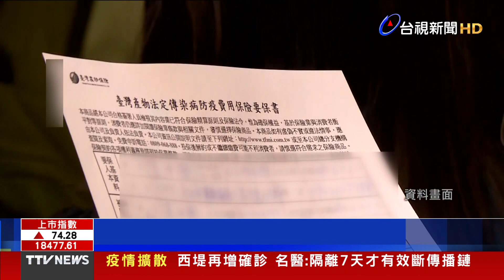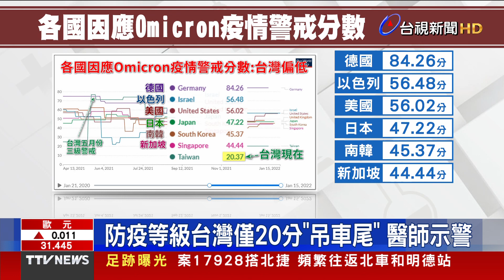1.64億大樂透頭獎沒人領 週一最後期限【重點新聞】-20220117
(00:00)大樂透頭獎1.64億沒人領 週一最後期限
(01:41)「理賠10萬」沒了 防疫保單隔離最高賠5萬
(03:35)滿！本土疫情捲土重來 餐廳訂位反逆向成長
(05:26)防疫等級台灣僅20分「吊車尾」 醫師示警